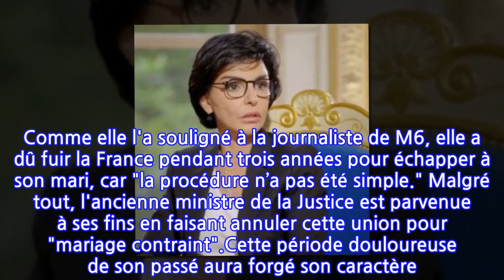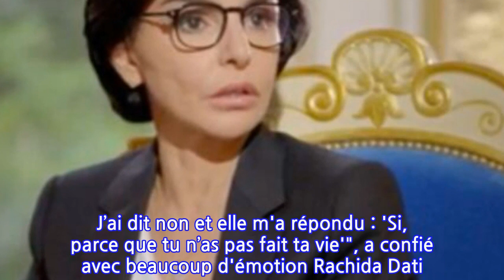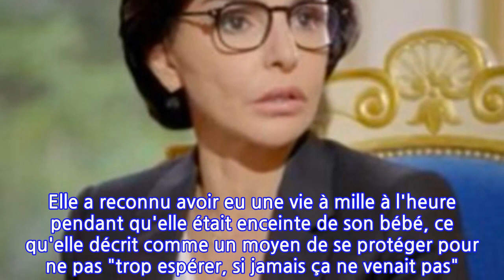Rachida Dati : ce mariage forcé qui l'a tant fait souffrir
Rachita Dati est une femme forte et engagée, mais qui préserve son jardin secret. D'une nature assez pudique, la femme politique a pourtant accepté de se livrer à cœur ouvert à Karine Le Marchand dans l'émission Une ambition intime, diffusée sur M6, le dimanche 7 novembre. Au cours de cet entretien sans filtre et bouleversant, la mère de Zohra est revenue sur une épreuve qui a marqué sa vie, celle de son mariage forcé en novembre 1992. "C’est quelque chose dont je n’ai jamais voulu parler à personne, à part ma famille, pas même à Nicolas Sarkozy", a-t-elle démarré. Rachida Dati a donc été contrainte de se marier à "un ami de la famille, en Algérie".Face à Karine Le Marchand, l'ancienne maire du 7e arrondissement de Paris a expliqué la raison d'un tel mariage. "Ils m’ont poussée à le faire et je n’avais pas envie de le faire. Il y avait une pression sociale, pas forcément celle de mes parents, mais une pression sociale. C’était l’expression populaire se 'marier dans sa rue'", a-t-elle déclaré, avant de préciser : "Ça a rassuré mes parents. Ils avaient moins de pression sur le 'qu’en dira-t-on'. 'Elle s’est mariée et elle s’est mariée avec l’un des nôtres'". Un souvenir douloureux, qu'elle ne reproche en aucun cas à sa famille. Rachida Dati a tenu à ajouter : "Donc j’ai accepté, je me suis dit, je vais le faire. Ça va leur faire plaisir, je vais leur donner cette satisfaction." Néanmoins, elle s'était promis de "s'en sortir" et elle a réussi, non sans difficulté. Comme elle l'a souligné à la journaliste de M6, elle a dû fuir la France pendant trois années pour échapper à son mari, car "la procédure n’a pas été simple." Malgré tout, l'ancienne ministre de la Justice est parvenue à ses fins en faisant annuler cette union pour "mariage contraint".Cette période douloureuse de son passé aura forgé son caractère. Sa mère était d'ailleurs très "malheureuse" pour elle. "Un jour, elle m’a dit : 'Quand même, on t’a gâché ta vie'. J’ai dit non et elle m'a répondu : 'Si, parce que tu n’as pas fait ta vie'", a confié avec beaucoup d'émotion Rachida Dati. La femme politique a concédé : "Je ne laisse personne entrer dans mon intimité."À présent, Zohra, âgée de 12 ans, fait le bonheur de sa mère. L'occasion pour Rachida Dati d'évoquer avec Karine Le Marchand sa grossesse, dans Une ambition intime. Elle a reconnu avoir eu une vie à mille à l'heure pendant qu'elle était enceinte de son bébé, ce qu'elle décrit comme un moyen de se protéger pour ne pas "trop espérer, si jamais ça ne venait pas". Avant de mettre au monde sa petite fille, la femme politique a été victime de plusieurs fausses couches. Finalement, la vie lui a souri le 2 janvier 2009.Article écrit en collaboration avec 6Medias